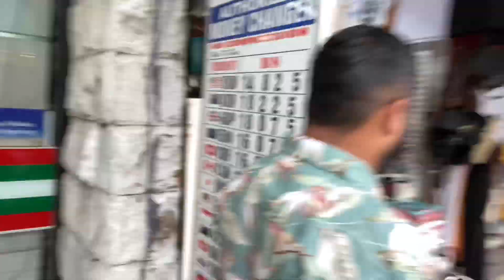Best shopping street in Bali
Explore Legian Shopping Street, a vibrant hub of fashion, culture, and cuisine. Stroll through a tapestry of boutiques, market stalls, and local shops. Discover unique Balinese crafts, trendy clothing, and delicious street food. Join us on a shopping adventure in the heart of Legian!